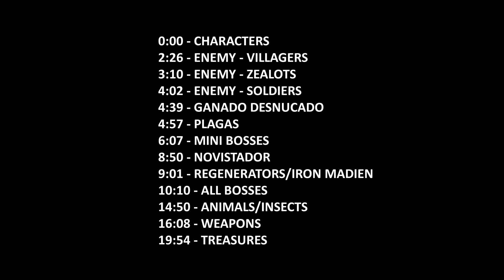Resident Evil 4 Remake - All Models (Characters, Enemies, Bosses, etc)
Timestamps:
0:00 - CHARACTERS
2:26 - ENEMY - VILLAGERS
3:10 - ENEMY - ZEALOTS
4:02 - ENEMY - SOLDIERS
4:39 - GANADO DESNUCADO
4:57 - PLAGAS
6:07 - MINI BOSSES
8:50 - NOVISTADOR
9:01 - REGENERATORS/IRON MADIEN
10:10 - ALL BOSSES
14:50 - ANIMALS/INSECTS
16:08 - WEAPONS
19:54 - TREASURES